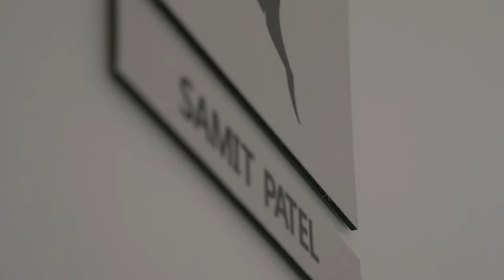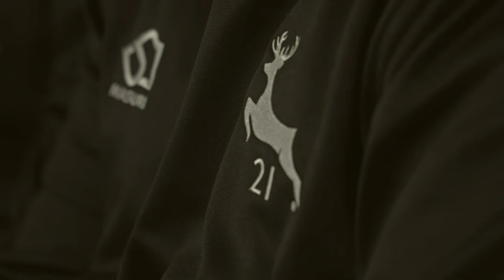Relive The 2017 Royal London One-Day Cup Semi-Final With Patel and Mullaney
As the Outlaws prepare for their 2019 Royal London One-Day Cup semi-final at Trent Bridge on Sunday 12 May, we take a look back at 2017's record-breaking semi-final against Essex through the eyes of it's top performers.

Samit Patel and Steven Mullaney describe the rollercoaster of emotions they felt as the record-breaking match hung in the balance, in a season which saw the Outlaws win both white ball trophies.